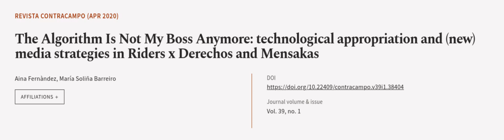The Algorithm Is Not My Boss Anymore: technological appropriation and (new) media str... | RTCL.TV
### Keywords ###
Technologicalreappropiation digitallabor Glovo worker’smediarepresentation unionnewcommunicationstrategies.

### Article Attribution ###
Title: The Algorithm Is Not My Boss Anymore: technological appropriation and (new) media strategies in Riders x Derechos and Mensakas
Authors: Aina Fernàndez ,and María Soliña Barreiro
Publisher: Programa de Pós-Graduação em Comunicação
DOI: 10.22409/contracampo.v39i1.38404

### Video Timestamps ###
0:00:00 - Summary
0:01:06 - Title
0:01:11 - Outro
0:01:15 - End